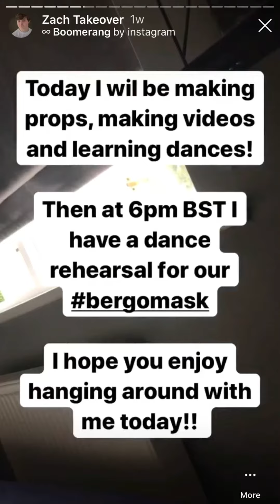Instagram Takeover || Zach Waddington || 06/08/2020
Take a look at our Instagram takeover made on the 6th of August 2020 by Zach Waddington (artistic director & Starveling)

Be sure to watch A MidsummerNights Dream on the 6th of September!

People / companies mentioned include
@mortalfoolsuk (instagram handle)
@theshowmustgoonline (Instagram handle)